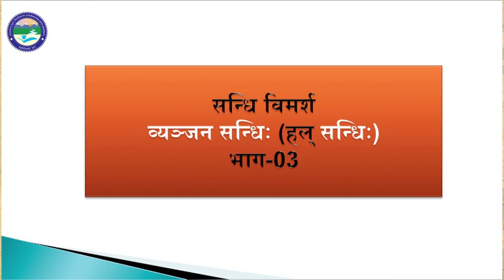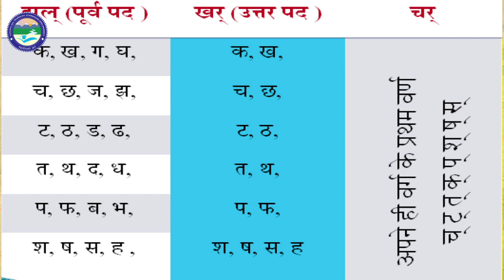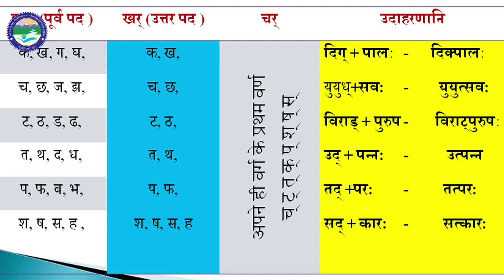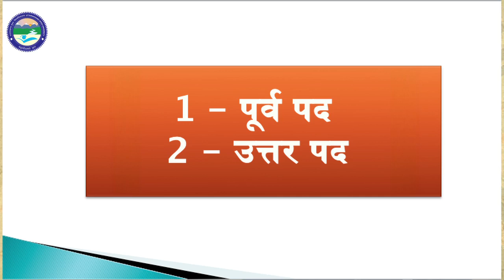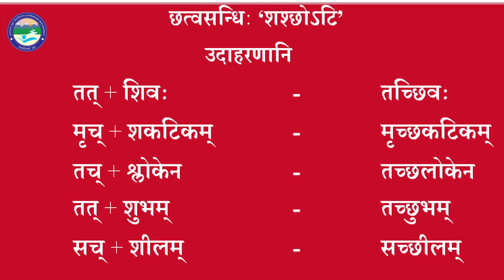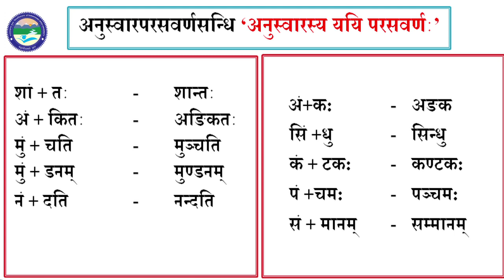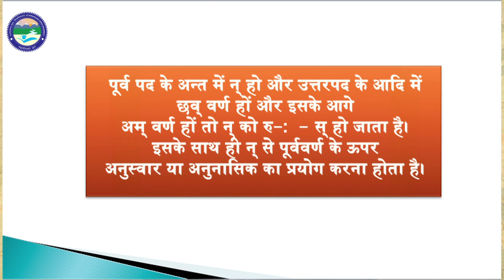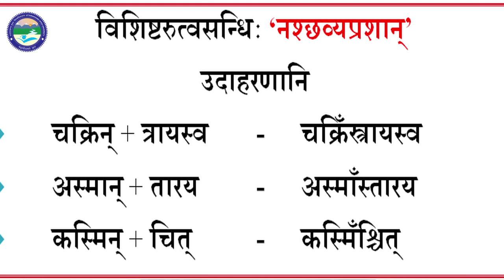व्यञ्जन सन्धिः (हल् सन्धिः) भाग-04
चर्त्वसन्धिः, छत्वसन्धिः, अनुस्वारसन्धिः, अनुस्वारपरसवर्णसन्धिः, ङमुट्सन्धिः, विशिष्टरुत्वसन्धिः
By: Dr. Neeraj  Joshi (Deptt. of Sanskrit)